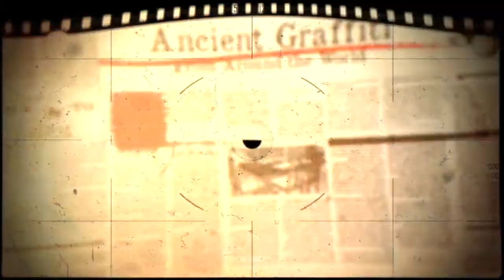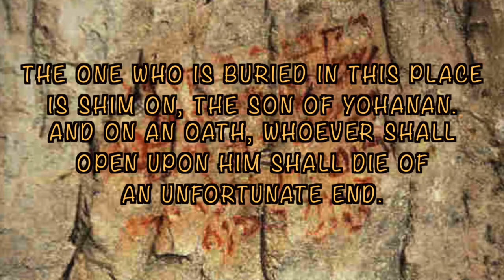Ancient Graffiti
Ancient graffiti bears a lot of resemblance to modern day graffiti.  We take a look at the history of graffiti by visiting Cueva de las Manos, the donkey jesus, the foot at Ephesus and the Beit She'arim Graffiti.